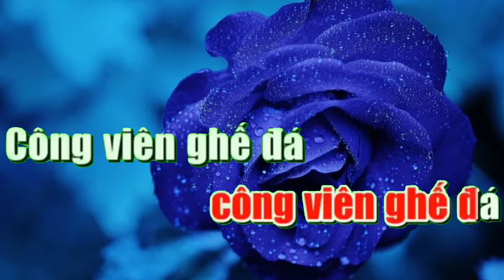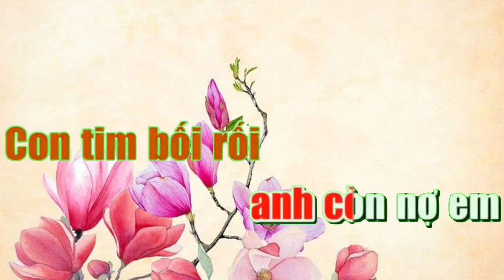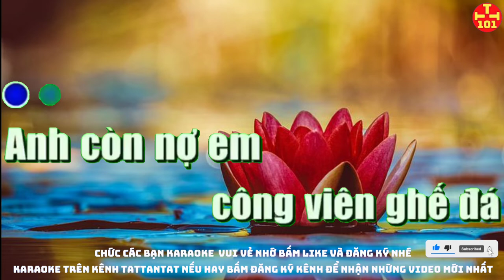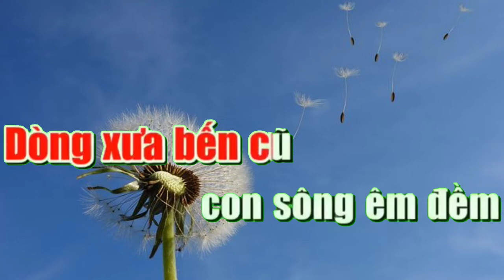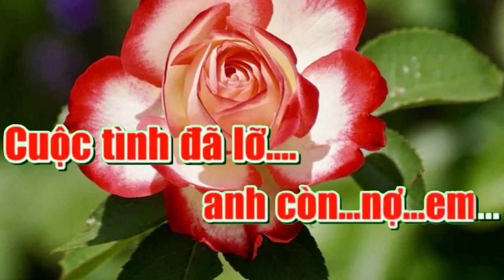karaoke Anh còn nợ Em Tất tần tật 101 karaoke beat chuẩn. Karaoke hay nhất